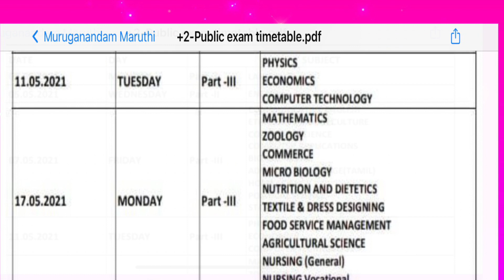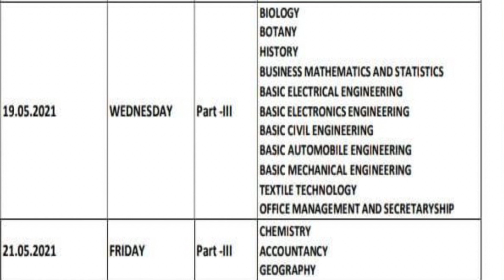Plus 2 Exam Time Table - May 2021 - Samacheer Kalvi - Tamilnadu State Syllabus